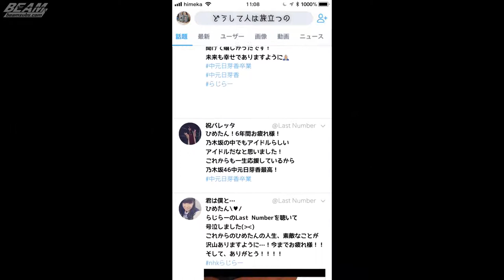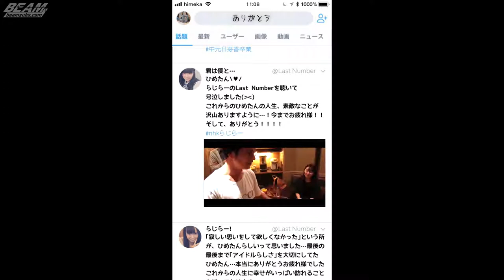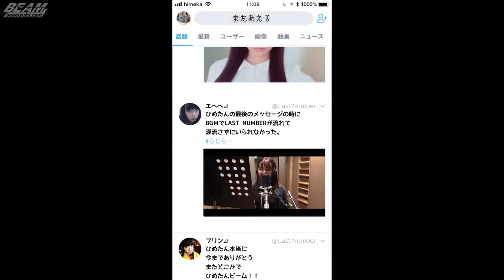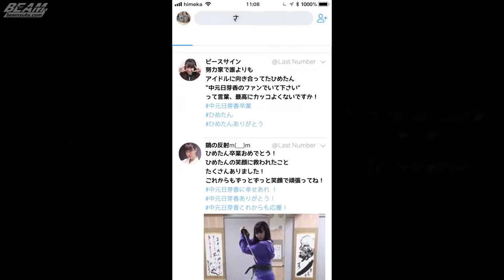LAST NUMBER - RADIO FISH Ft. Himeka Nakamoto (Subtitulos en español por BEAM SUBS)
Colaboradores :
Timer: himetanslonelydimple
Traductor: Queenachima
Español: BlindAstaroth

La canción de RADIO FISH con Himetan en honor a su graduación. Una canción muy buena y hermosa.

(El feed de Twitter solo son fans que la agradecen y felicitan por su graduación. Sería demasiado tedioso hacer los tiempos/traducir/typesetting, y sería demasiado texto en la pantalla duarnte el video)